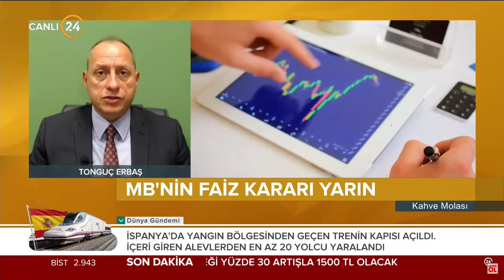Piyasalardaki Son Durumlar ve Beklentiler - 24 TV - Tonguç ERBAŞ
Ahlatcı Yatırım Genel Müdür Yardımcımız Tonguç Erbaş, piyasalardaki son durumları ve beklentilerini değerlendirdi.